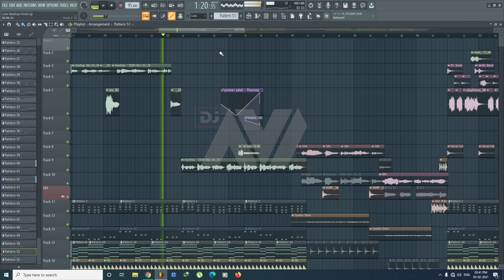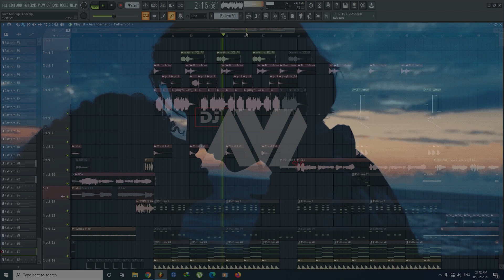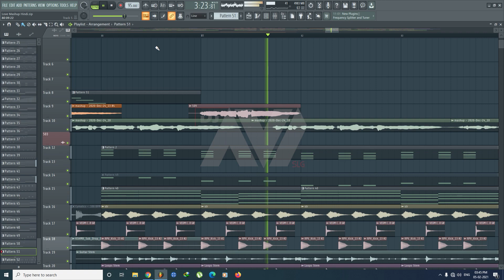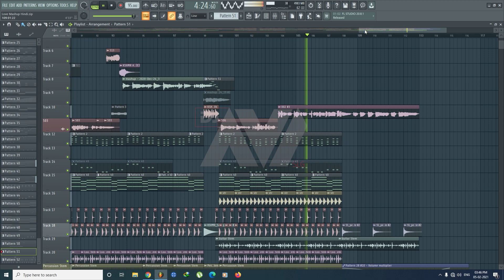Valentine Mashup 2021 | Bollywood Love Mashup 2021 | Flp Preview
CREDITS :
Project Idea : Sohini Sarkar

D.O.P And Editing : Avijit Mitra
MUSIC , MIXING,MASTERING : Dj Avi
SINGER : Abhishek  Aich